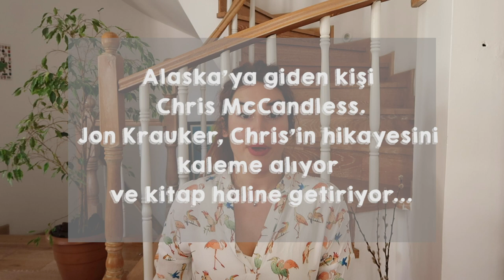Bilinmeze Yolculuk… 🧳 Into The Wild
Aloha! 🌸

Uzun bir aradan sonra bir film önerisi videosu sonunda geldi! 🥳Eğer kanalı bir süredir takip ediyorsanız seyahat etmeyi ne kadar sevdiğimi de artık biliyorsunuzdur🧚🏼‍♀️

“Into The Wild” filmini aranızdan izleyenler olduğu kadar izlemeyenlerinde olduğunu düşünüyorum.

Videoyu izledikten sonra yorumlarda buluşursak ve eğer filmi izlediyseniz de ona dair fikirlerinizi paylaşırsanız çok sevinirim!

Sevgi, neşe, coşku ve sağlıkla kalın. Keyifli seyirler 🎬